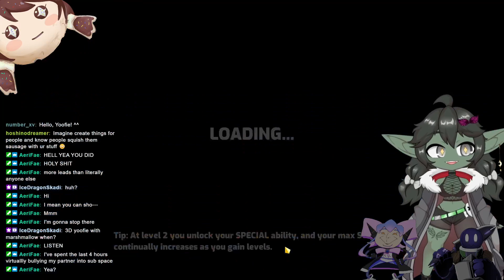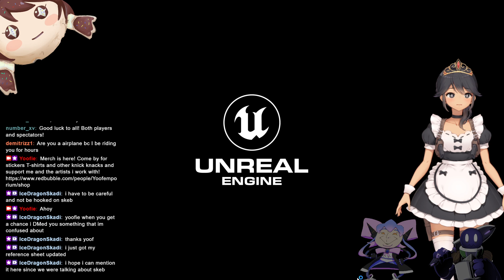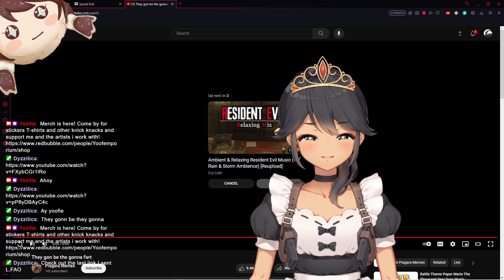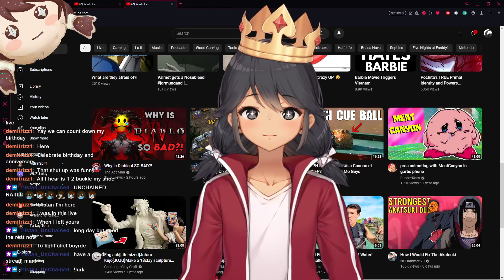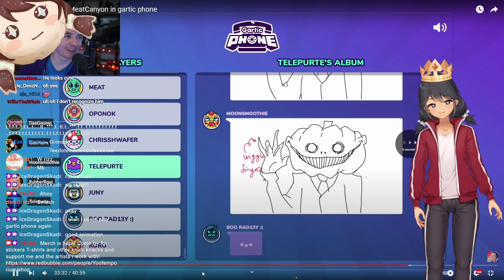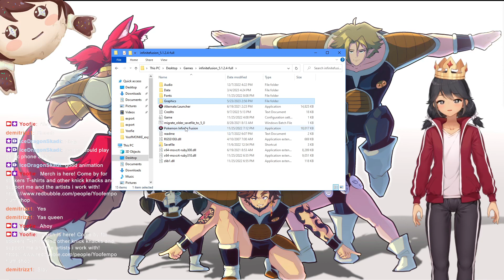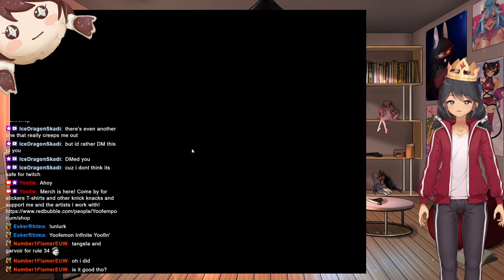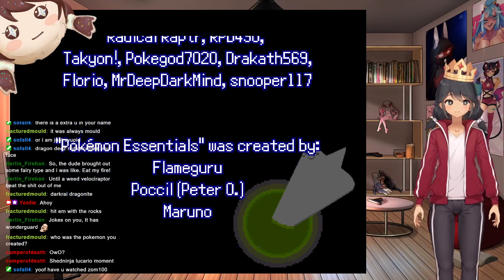[2 YEAR ANNIVERSARY!] Wednesday Night - Burnout Funtime! @nayokiri @dyzzilica !company